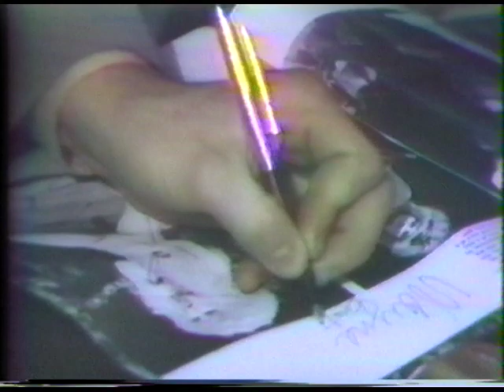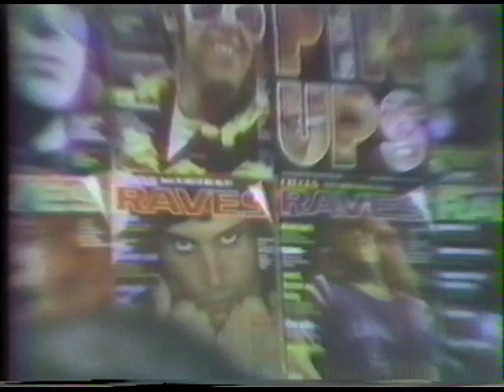Anton Perich Presents: Lance, Wayne & Jackie (c. 1975)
Anton Perich Presents: Lance, Wayne & Jackie
With Lance Loud, Wayne County, Jackie Curtis
NYC, c. 1975